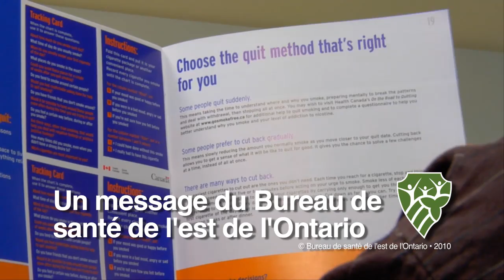Les bienfaits d'arrêter de fumer